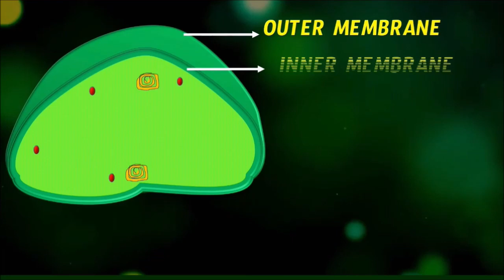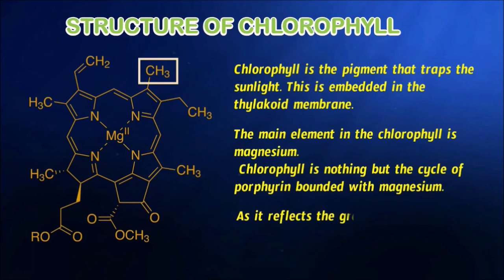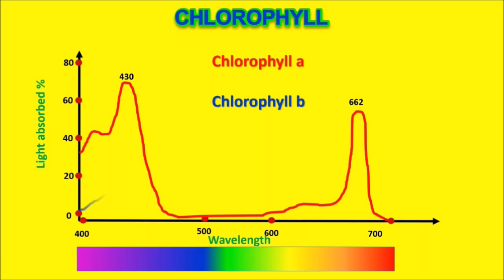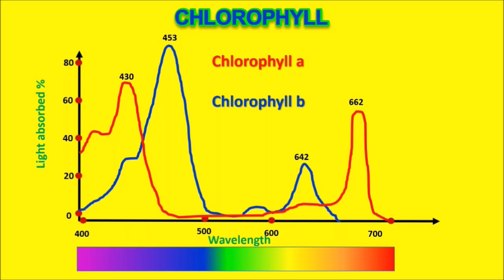CHLOROPLAST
It describes about the structure of chloroplast